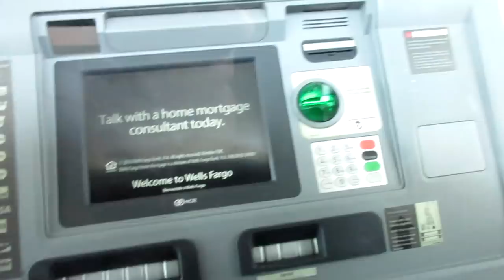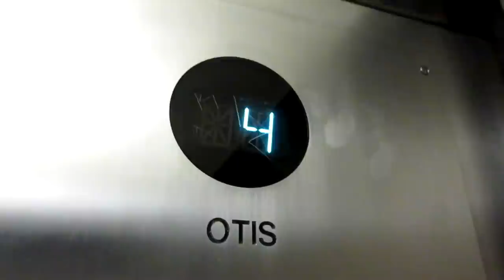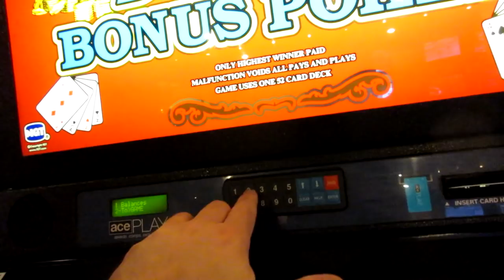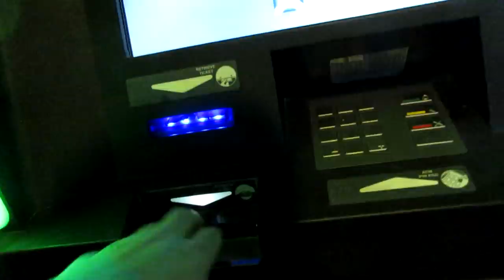Raining in the Desert Las Vegas